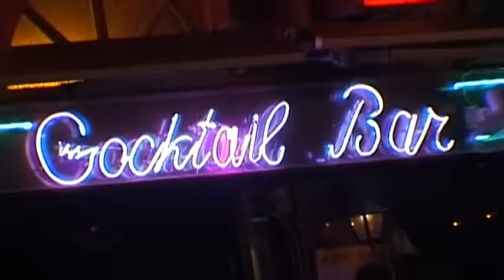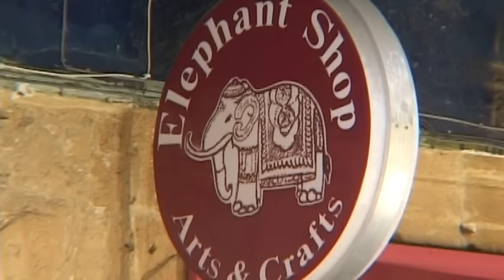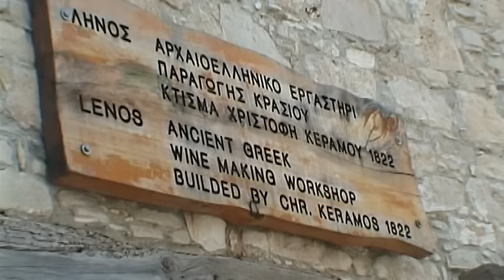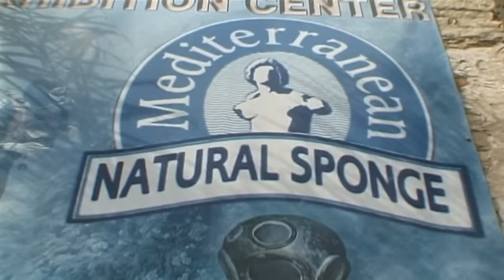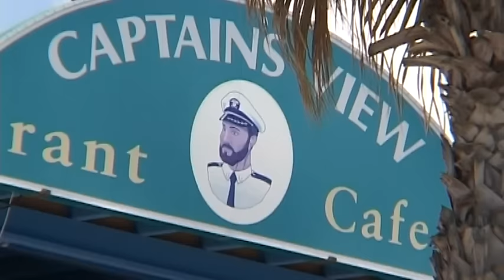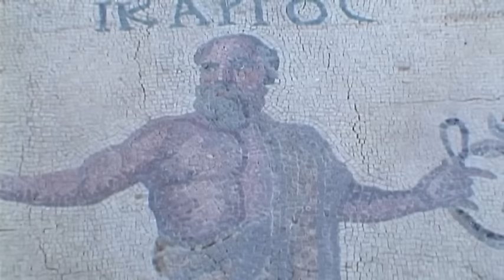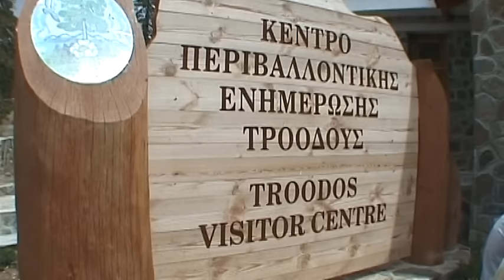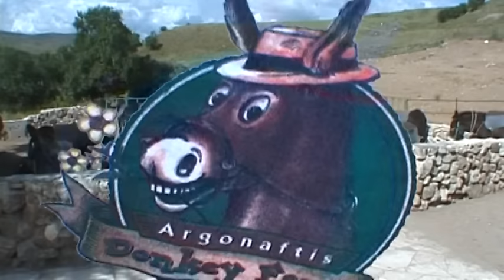Cyprus Vacation Travel Video Guide • Great Destinations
The island of Aphrodite, Cyprus, lying in the eastern bowl of the Mediterranean Sea, awaits tourists with warm sunny weather, diverse landscape and friendly locals. On the third largest island of the Mediterranean Sea, recreation is provided by crystal clear water, beaches with golden sand and forest-covered hilltops, while little villages, monasteries and the ancient monuments are all interesting sights. During its long history Phoenicians, Greeks, Romans and Turks fought for this island. All the conquerors have left their marks in the form of magnificent mosaics, silent temples, huge forts, and thin minarets. Larnaca, which is now also a holiday resort, the capital Nicosia, Lefkara village, known for its craftsmen, the beautiful Pafos, and the Troodos mountains all give us unforgettable memories. Cyprus is ideal for those who like to lie on the beach, surf, take tours, go on a bike tour, but for the skiers as well